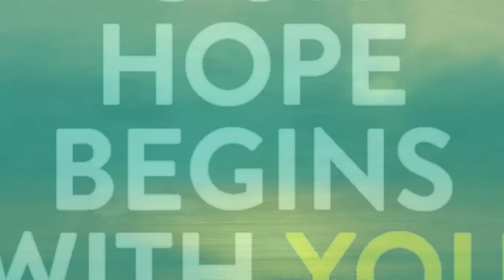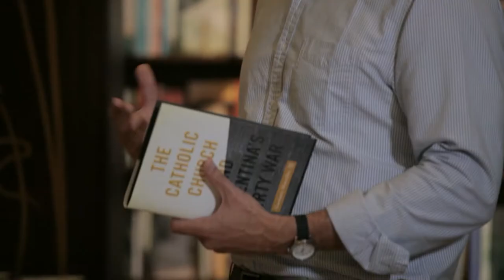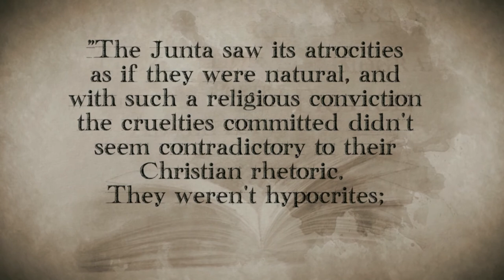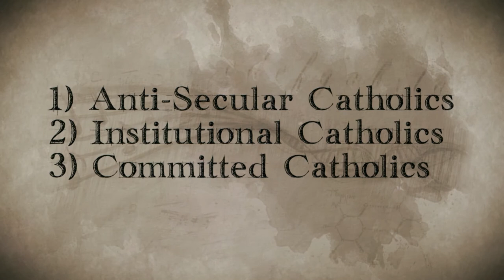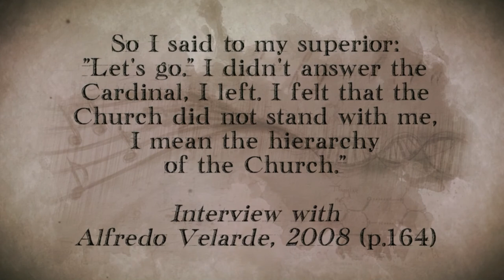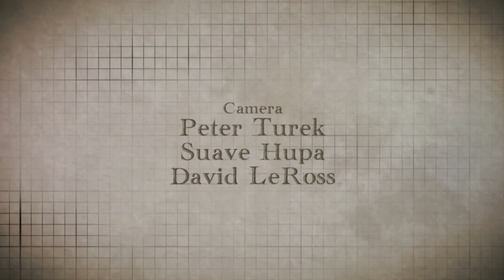"The Catholic Church and Argentina's Dirty War" by Gustavo Morello, SJ (Subject Matters S1.E9)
In this episode of Subject Matters, Argentine sociologist Fr. Gustavo Morello, SJ discusses his new book "The Catholic Church and Argentina's Dirty War"

See more episodes and great content from the show